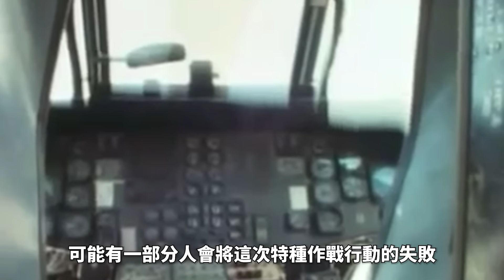CH-53，美軍歷史上最貴、最大、最重的軍用直升機！CH-53K造價領先F-35A，MH-53H美軍特戰先驅！ | CH-54 | 海種馬 | 超級種馬 | 火力君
人們對CH-54的評價是太能吊了，而對CH-53的評價，與它的哥哥CH-53出奇一致，太能裝了！
People's evaluation of CH-54 is too impressive, while their evaluation of CH-53 is surprisingly consistent with its brother CH-53, it is so impressive!
火力就是正義 CH-53